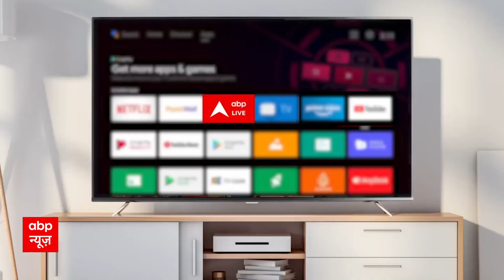Weather Update: Haridwar में चंडी देवी मंदिर के पास Landslide, चपेट में आईं 4 दुकानें | Rain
पहाड़ी इलाकों में लगातार हो रही बारिश अपना कहर बरपा रही है... जिसका असर अब हरिद्वार में भी देखने को मिल रहा है, यहां चंडी देवी मंदिर के पास लैंडस्लाइड होने से 4 दुकानें चपेट में आ गई. जिसके पास पुलिस-प्रशासन की टीम ने यहां श्रद्धालुओं की आवाजाही पर भी रोक लगा दी है.